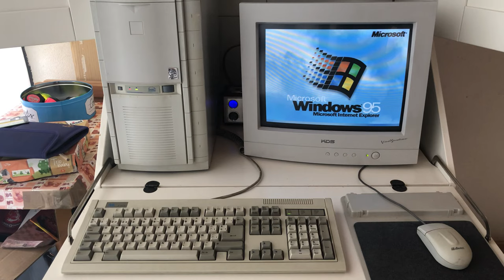Old computer boot up Windows 95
Specs:
Pentium MMX 200Mhz
32 MB EDO ram
S3 Trio64/+v2
2.5 GB Samsung HDD
Windows 95 OSR 2.5